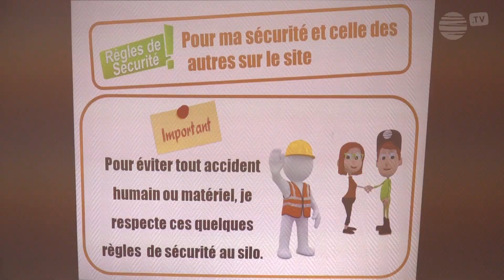MaMoissonVIVESCIA - BENOÎT - Épisode 2 - JE ME RENDS À MA RÉUNION DE PRÉ-MOISSON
Aujourd'hui je me rends à la réunion pré-moisson de VIVESCIA. C'est un moment important pour engager sa moisson sereinement. Je pense qu'on va m'y parler de qualité et de sécurité.